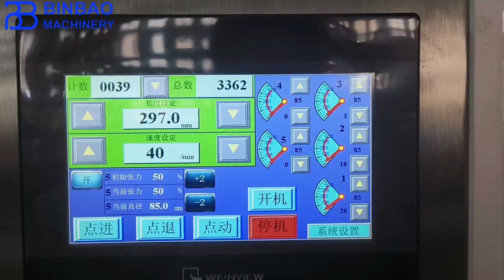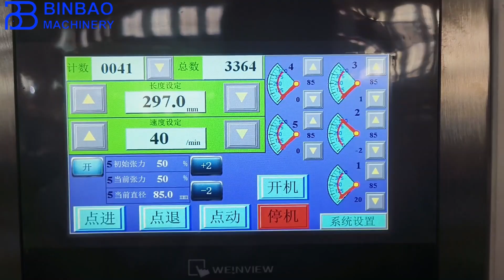A4 Paper Jumbo Roll To Sheets Sheeting Cutting Machine In Jordan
In this video, Binbao SCL model machine is a customize size sheets cutting machine for various size paper sheets, with five rolls feeding. The machine running in the video is installed in Jordan. It has a two-stage conveying structure in front, and a fully automatic hydraulic winding structure and back-to-back structure are adopted in the rear winding frame. It is a deal machine for A4 copy paper. Binbao machinery focused on manufacturing and developing high precision cutter sheeter machine.

paper roll to sheets cutting machine,paper cutting machine,Paper roll sheeter cutter machine,paper sheeter cutter machine,paper cutter machine,papper sheeting machine ,paper sheeter machine